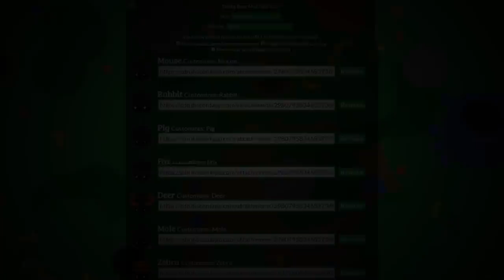Mope.io BLACK ANIMAL CHAIN | Animal Ideas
Design By _PurpleZ_

Thank you very much for watching , and for all the support :)

🎵Songs:

MindlessFate - Fire Rainbow
Itro - Panda